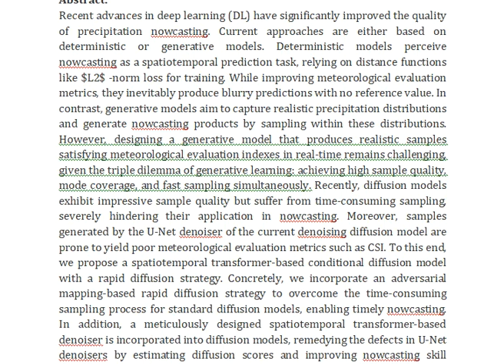Advancing Realistic Precipitation Nowcasting With a Spatiotemporal Transformer Based Denoising Diffu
IEEE PROJECTS 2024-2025 TITLE LIST

Support Including Packages
Complete Source Code
Complete Documentation
Complete Presentation Slides
Flow Diagram
Database File
Screenshots
Execution Procedure
Readme File
Video Tutorials
Supporting Software
Support Specialization
24/7 Support
Ticketing System
Voice Conference
Video On Demand
Remote Connectivity
Document Customization